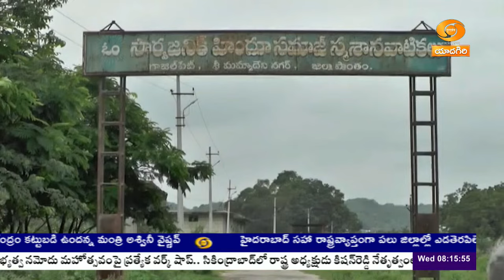వర్షాలకు ప్రజలు ఇబ్బందులు పడకుండా చర్యలు తీసుకోవాలి - Nizamabad Urban MLA | 🟥DD News Telangana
నిజమాబాద్ అర్బన్ ఎమ్మెల్యే ధన్‌పాల్ స్థానిక అధికారులతో కలిసి పట్టణంలో పర్యటించారు. పట్టణంలో ఉన్న స్మశానవాటికల్లో మౌలిక సౌకర్యాలు కల్పించాలని ఈ సందర్భంగా అధికారులను ఆదేశించారు. భారీ వర్షం కారణంగా నీళ్లు నిలిచిపోయిన ప్రాంతాలను ఎమ్మెల్యే పరిశీలించారు. వర్షాలకు ప్రజలు ఇబ్బందులు పడకుండా తగిన చర్యలు తీసుకోవాలని అలాగే డ్రైనేజీల్లో పూడికలను తొలగించాలని ఆదేశించారు.